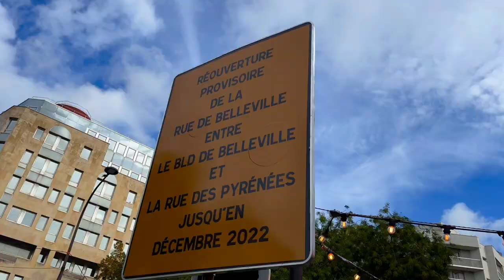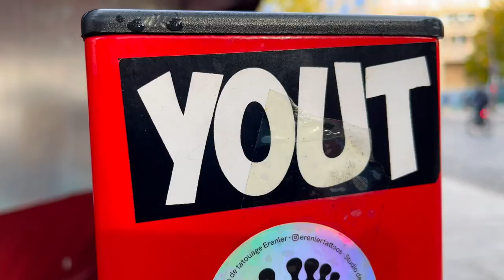A Quick Look at Belleville in Paris (October 2022)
This is our Belleville update for autumn here in Paris as of October 2022. Belleville is also known for its Chinese community, street art, Asian restaurants, specialty stores, supermarkets, and food shops.